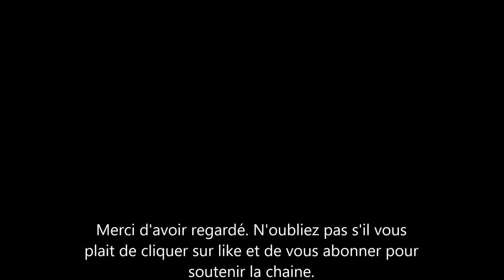Du rififi chez samantha, la soeur de Meghan Markle Son mari fait la une des journaux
Une nouvelle venant de Floride lieu de résidence de Samantha la demi-soeur de Meghan Markle. Son mari mark Phillips lui aurait mis la main dessus. Meghan Markle n'a pas vu sa grande sœur depuis plus de 12 ans. et celle-ci n'avait pas été invité au mariage avec le Prince Harry. La duchesse de Sussex ne parle plus à sœur car celle-ci vend des information sur elle au plus offrant.